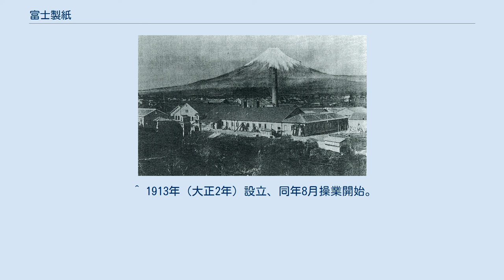富士製紙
富士製紙株式会社（ふじせいし）は、かつて存在した日本の製紙会社。
1887年（明治20年）設立、1933年（昭和8年）に初代王子製紙に合併されて消滅した。
王子製紙と国内市場の首位を競い合う、大手の製紙会社であった。
 入山瀬工場 王子製紙の設立（1873年（明治6年））から14年遅れた1887年（明治20年）、富士製紙は設立された。
2年後の1889年（明治22年）に最初の工場が静岡県富士郡に完成し、操業を開始する。
亜硫酸法と砕木法を使用した木材パルプ (SP, GP) と安価な水車動力を活用してコストを引き下げ、発足当初から先行する王子製紙に販売合戦を仕掛けたという。
1897年（明治30年）、同じ富士郡内に第二工場と第三工場（パルプ専業）を建設する。
拡張の結果翌1898年（明治31年）には、王子製紙がストライキで生産を減らしていたこともあって洋紙生産量が王子製紙を上回り、日本最大の製紙会社となった。
 1900年代に入ると、王子製紙と同様に北海道に進出する。
まず1906年（明治39年）、釧路の北海紙料（旧・前田製紙）を買収し第四工場（パルプ専業）とした。
続いて1908年（明治41年）には製紙工場として江別に第五工場（江別工場）を建設、空知郡にパルプ工場の第六工場を追加した。
一方、同じ時期に大阪の日本製紙（旧・阿部製紙所）を合併し第七工場（大阪工場）とし、富士郡で第八工場を新設している。
 しかしこれらの急拡大の結果、資金繰りが悪化してしまう。
事業拡大のペースが落ちたため、1912年に国内首位の座を王子製紙に譲った。
再び拡大路線に転換するのは第一次世界大戦の影響による好況が契機で、1915年（大正4年）以降製紙会社の買収・合併や新工場建設が相次いでいる。
1922年（大正11年）には樺太の日本化学紙料を合併し、樺太にも進出した。
この間の1919年（大正8年）、樺太工業を始めとする製紙会社群を率いていた大川平三郎が富士製紙の社長に就任する。
大川は株式の買い付けも進めており、この頃すでに大株主となっていた。
 製紙各社のおおまかな合併図 大川の他の大株主には甲州財閥の穴水要七（専務に就任）がいた。
穴水は1929年（昭和4年）に死去するが、王子製紙が遺族から富士製紙の株式を買収し、株式の13%を保有する筆頭株主となった。
大川は社長に留任したものの、これにより経営は王子製紙が握った。
この時期、昭和恐慌期にあって市況が悪化していたことに加え、大川の樺太工業の経営が悪化しており富士製紙との共倒れが懸念されたことから、王子製紙・富士製紙・樺太工業の3社の合同が検討されるようになる。
そして1933年（昭和8年）5月に3社の合併が実行に移され、富士製紙と樺太工業の2社は王子製紙に事実上吸収合併されて消滅した。
この大型合併によって、「大王子製紙」と称される、国内市場の8割を握る巨大製紙会社が発足した。
 河瀬秀治 - 1887年就任、1891年退任 村田一郎 - 1891年就任、1908年退任 小野金六 - 1908年就任、1911年退任 原六郎 - 1911年就任、1918年退任 窪田四郎 - 1918年就任、1919年退任 大川平三郎 - 1919年就任 王子製紙との合併（1933年（昭和8年）5月）の時点で、下記の14工場を保有していた（ただし樺太を除き住所は現在のもの）。
 王子製紙に継承された後も操業を続けたが、富士第一・富士第二・芝川・名古屋・京都・神崎・千住・江別の8工場は太平洋戦争中の1943年（昭和18年） - 1945年（昭和20年）に休止、樺太所在の2工場は敗戦（1945年（昭和20年））に伴う樺太放棄で喪失した。
残った4工場は、戦後の王子製紙解体（1949年（昭和24年））で本州製紙（富士第三・熊野・江戸川）と十條製紙（釧路）に継承され、このうち熊野を除く3工場は王子マテリア富士工場・同江戸川工場・日本製紙釧路工場として2011年（平成23年）現在も操業している。
また、戦中に休止された工場のうち富士第一・富士第二・芝川・神崎・江別の5工場は戦後再開し、現在ではそれぞれ王子エフテックス第一製造所・同富士宮製造所・同芝川製造所・王子イメージングメディア神崎工場・王子エフテックス江別工場として操業している。
 富士製紙時代のうちに閉鎖された工場には以下の5工場がある。
 ^ 前身は1894年（明治27年）4月設立の真島製紙所（2代目）で12月操業開始。
1898年（明治31年）...